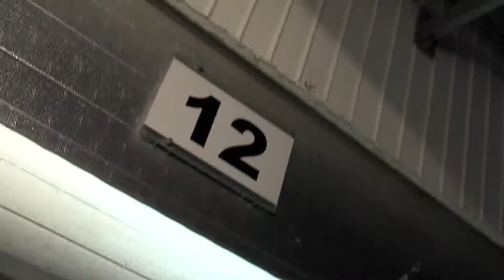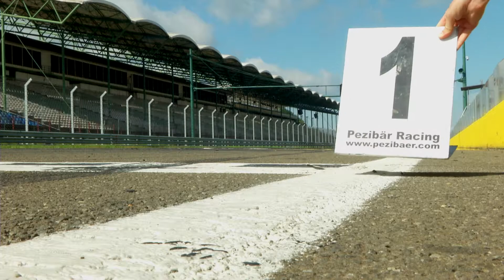HUNGARO PARTY 20.09.2014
Auch eine schöne Saison geht mal zu Ende.